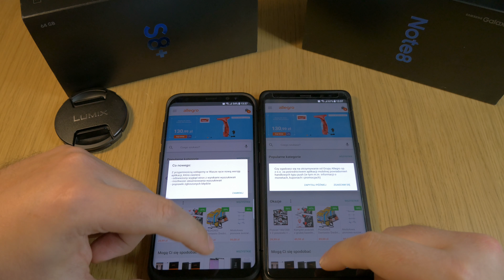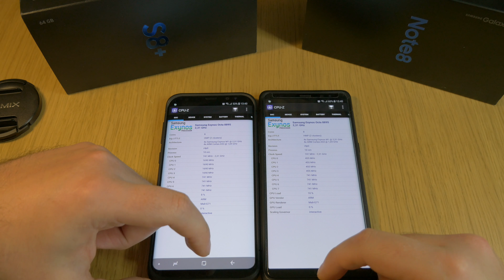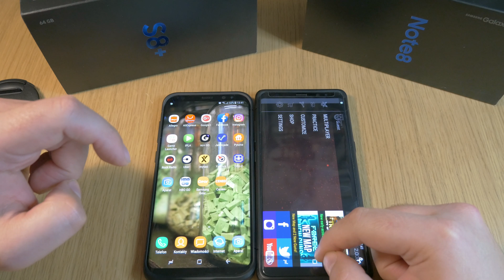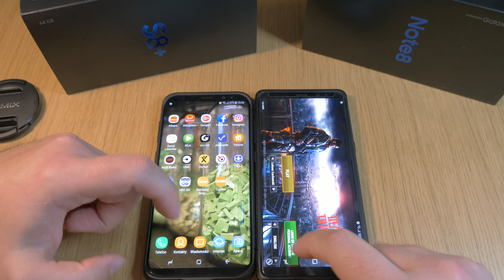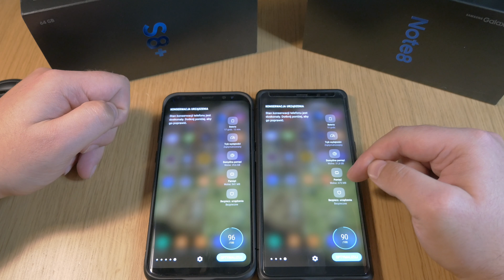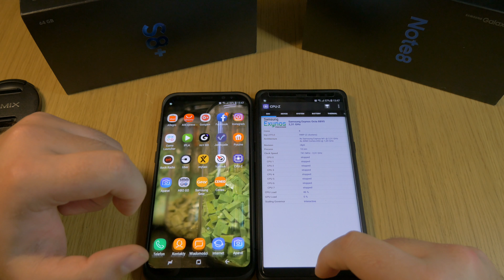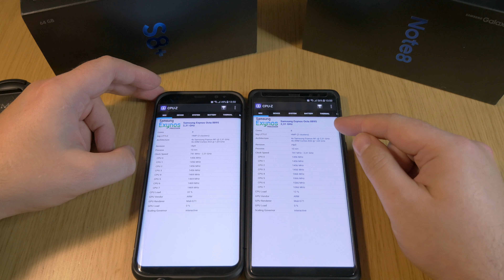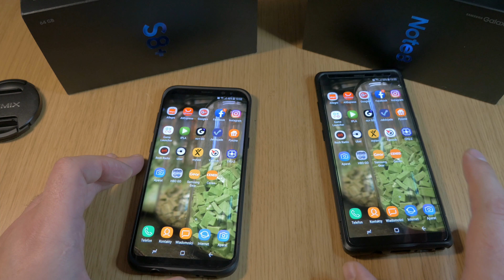Samsung Galaxy Note8 vs Samsung Galaxy S8+ | Speed Test, który szybszy, jak z pamięcią ram?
Tym razem sprawdźmy szybkość obu flagowców Samsunga -Galxy Note8 vs Galaxy S8+. Teoretycznie oba mają ten sam procesor Exynos 8895 jednak różnica jest w wersji Andorida -7.1.1 vs 7.0 i ilości pamięci ram 6GB vs 4GB. Jak to się przekłada na realne działania obu telefonów pod względem szybkości obsługi, uruchamianiu aplikacji jak i ich ponownym uruchomieniu ( który lepiej zarządza pamięcią ram ). Który wygra? Jak sądzicie ? Wszystkiego dowiecie się z filmu.